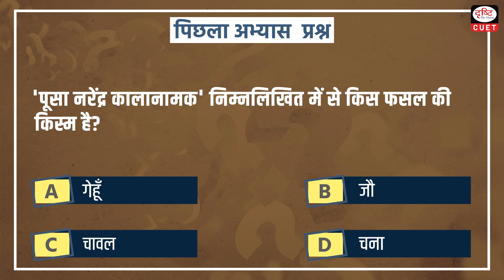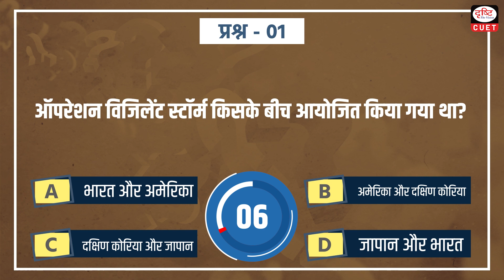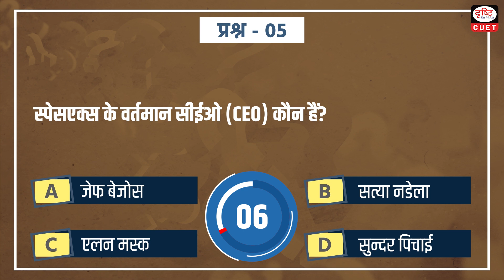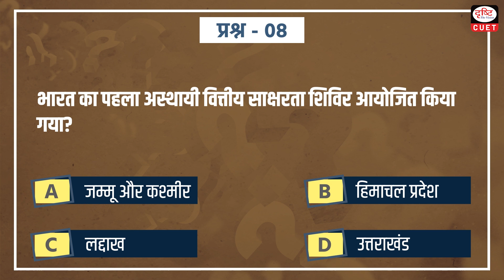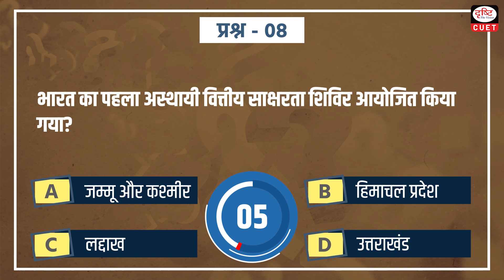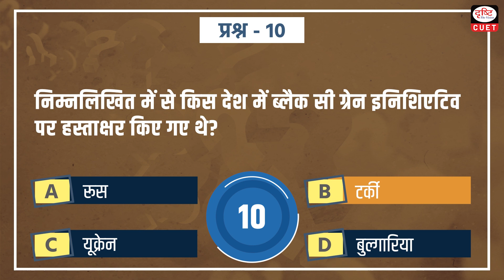CUET Current Affairs | MCQ Test | Episode - 65 | Drishti CUET Hindi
Drishti CUET Hindi presents you a new daily programme, CUET Current Affairs - covering all relevant and important topics from CUET Exam perspective.  This programme aims to keep the aspirants updated regarding all current important happenings.

Today we are covering 11 important news in our CUET CurrentAffairs Episode

• Operation vigilant storm
• First international day for biosphere reserves
• 41st international book fair
• Donyi polo airport
• The current CEO of spaceX
• The track asia cup-2022
• Bosphorus strait
• India’s first floating financial literacy camp
• WTG
• UN-brokered black sea grain initiative